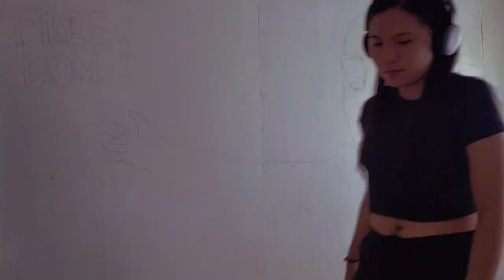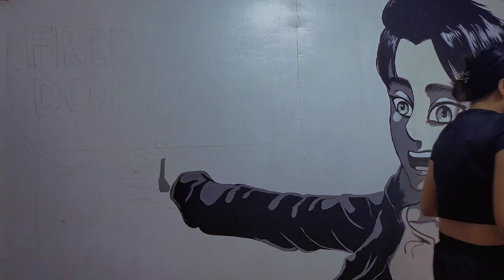Attack on Titan: The Freedom Panel Mural Painting | Time-lapse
I painted the Freedom Panel Chapter 131 of Attack on Titan in my room in celebration of the upcoming Final Season on March 3rd!